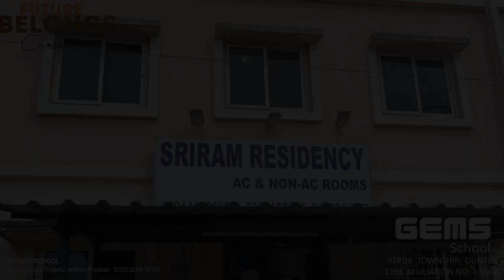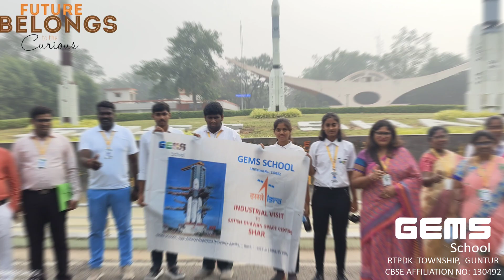students visited SHAR(Satish Dhawan Space Centre) ISRO.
Gems School Students Grade IX, X, and XI Students Visited SHAR As a part of an Industrial & Educational Trip.